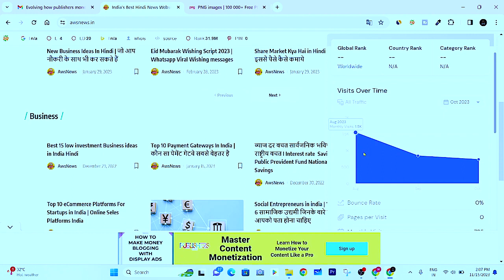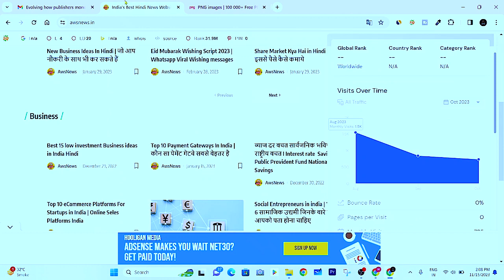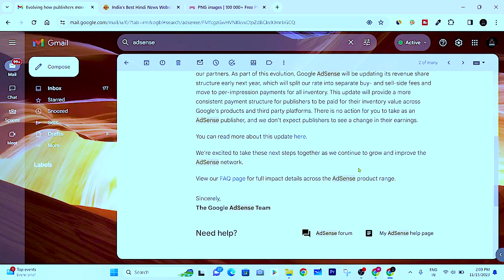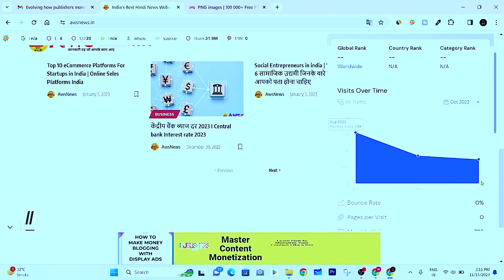Website traffic Down || Micro niche blog ideas || Website Traffic Generator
Best Niche Ideas For Blogging in 2023-24 | Low Competition | micro niche blog ideas | Profitable micro niche blog ideas you need to know